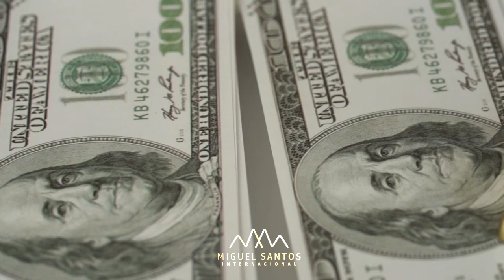Mansion Millonaria 26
miguel santos